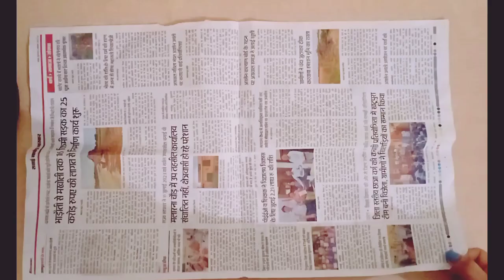How to make dandiya sticks // dandiya stick decoration at home Dandiya for navratri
how to make dandiya sticks //dandiya stick jg decoration at home /dandiya stick for navratri
dandiya making from newspaper
how to make dandiya for navratri

art and craft
dandiya decoration